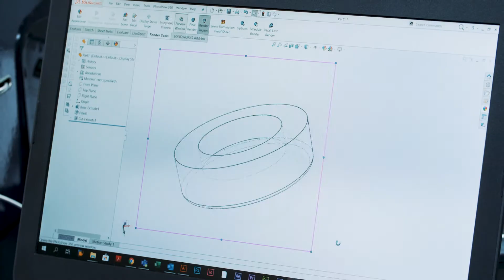IWSC sponsor TALIS by Cork Supply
IWSC sponsor Talis provides premium cork stoppers for luxury wine and spirit brands, working with high profile producers including Glenfarclas, Monkey Shoulder and Mermaid Gin.